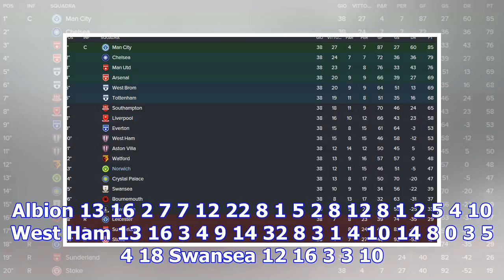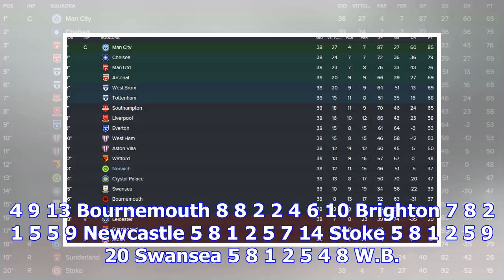Classifica premier league 2017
Calcio - Inghilterra - Premier League Totale In casa Fuori casa Squadre Punti G V N P F S G V N P F ...